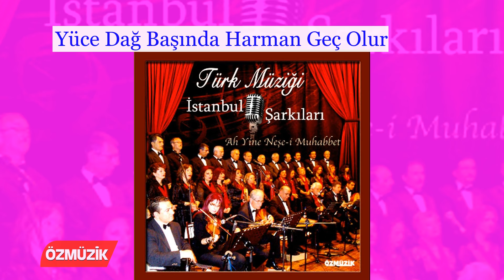Yüce Dağ Başında Harman Geç Olur - İstanbul Şarkıları (Official Video)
Özmüzik tarafından yayınlanan Kartal Musiki Derneği  isimli albümünden İstanbul Şarkıları tarafından yorumlanan Yüce Dağ Başında Harman Geç Olur eserini youtube dinleyenlerinin beğenisine
 sunuyoruz.

Eser  : Yüce Dağ Başında Harman Geç Olur
Yorumcu : İstanbul Şarkıları
Album  : Kartal Musiki Derneği
Firma  : Özmüzik Plakçılık ve Kasetçilik